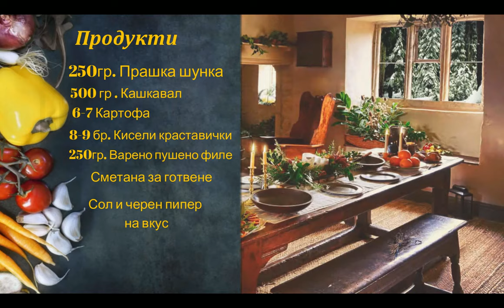Запеканка с картофи и други екстри.(еп.8)Бързи лесни и здравословни рецепти от кухнята на Katamarana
Добре дошли на страницата на Katamarana
Домашната храна е полезна лесна и вкусна. Убедете се сами!!!

Казвам се Емо и тук ще ви покажа някои от любимите ми рецепти.
Ако имате въпроси или искате да споделите как се е получило при Вас пишете в коментарите :)

Домашната храна е полезна лисна и вкусна.Убедете се сами !!!
Благодаря на всички, които ми гласуват доверие и се абонират с канбанка!

Това видео е записано благодарение на Osmo Pocket
Това видео е монтирано с Wondershare Filmora9